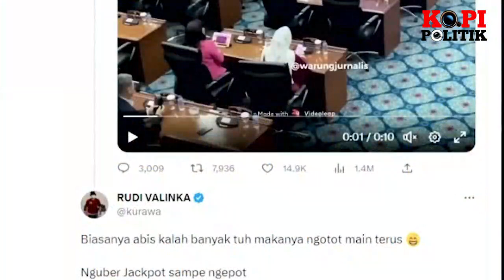VIRAL !! KADER PDIP CINTA MEGA MAIN JUDI SAAT RAPAT PARIPURNA